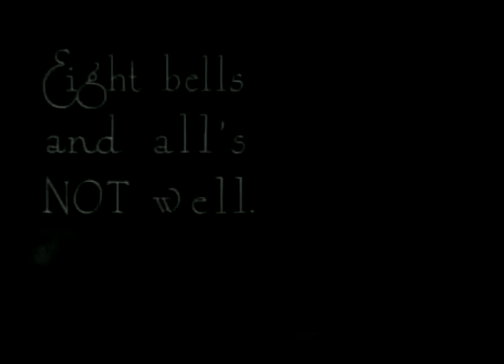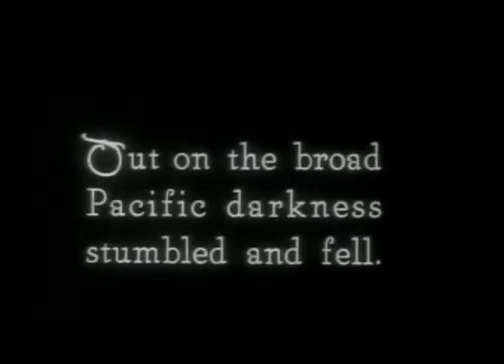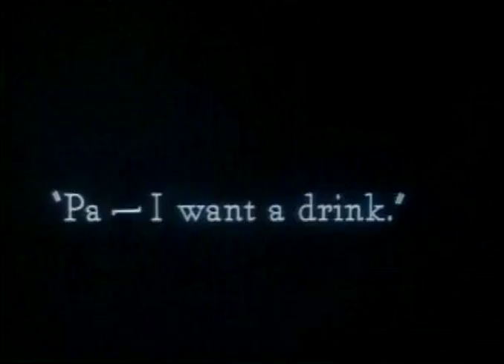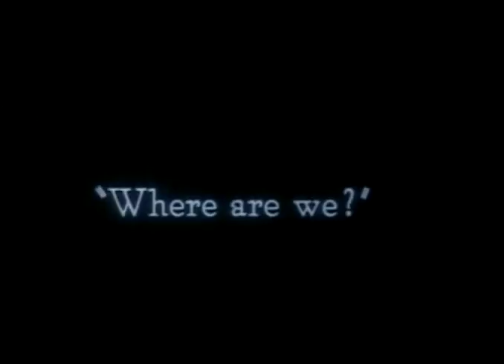Comedy Short - The Boat (1921) - Buster Keaton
Buster and his family go on a voyage on his homemade boat that proves to be one disaster after another.